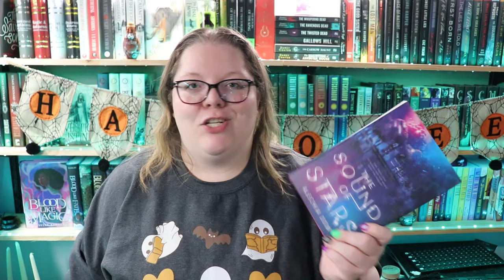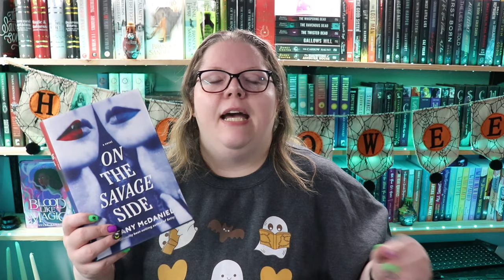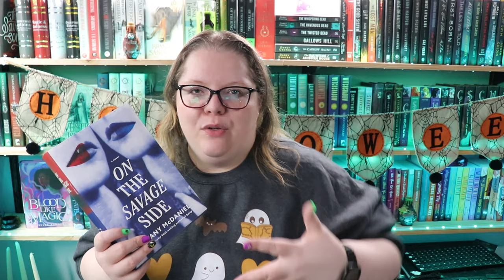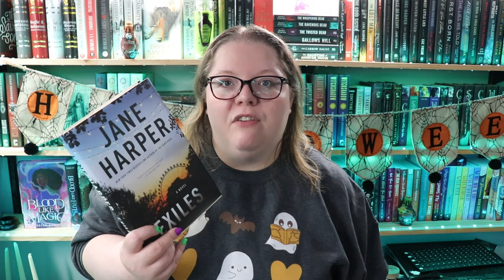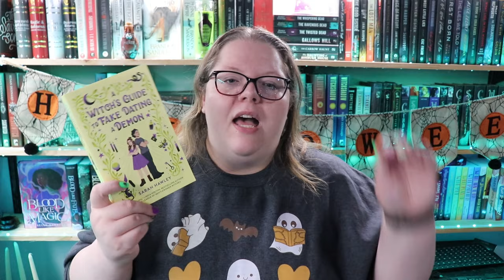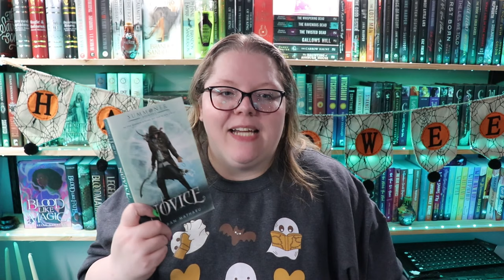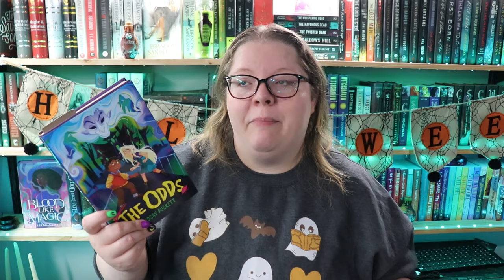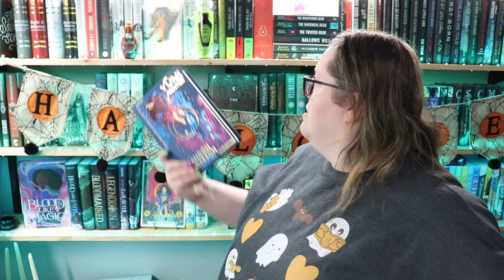I Can't Believe I Read This Much! | September Wrap Up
0:00 Intro
0:39 Stats
2:11 Hallowe'en Party
2:34 The Sound of Stars
3:25 Bitter Orange Tree
4:21 Wild Seed
5:08 On The Savage Side
8:30 Haru, Zombie Dog Hero
10:10 Exiles
12:02 Meddling Kids
13:08 Stone Cold Heart
14:00 Will You Be My Friend
14:20 A Witch's Guide to Fake Dating A Demon
15:40 Small Spaces
16:34 The Novice
17:41 The Folcroft Ghosts
18:21 Station Eleven
19:59 Playing with Fire
20:24 The Odds
21:37 Yumi and The Nightmare Painter

Next Storytellers' Hearth Weekend Relay - October 27-29th 2023
- Current ATC Book club book & adaptation - Vampire Academy by Richelle Mead - Book 1, The 2014 Film, AND the 2022 tv series.

🌎SOCIAL MEDIA🌏
Instagram: @thehexedlibrary & @thehexedplanner & @storytellershearth

💌SNAIL MAIL:💌
Jessica Williamson

🎵FEATURED MUSIC🎵
Intro for videos & Countdown: